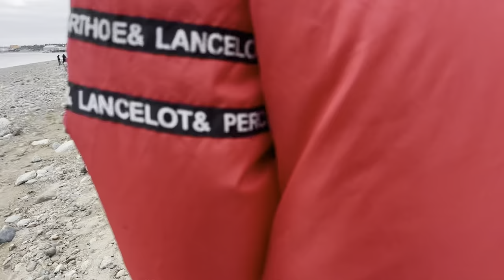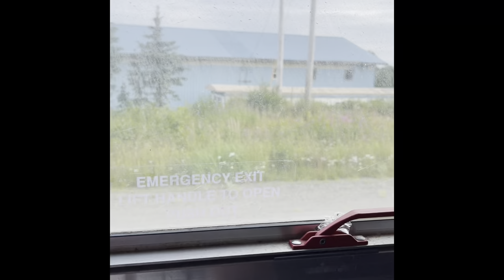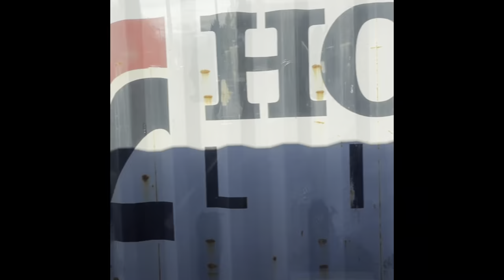SilverBay NakNek Trip